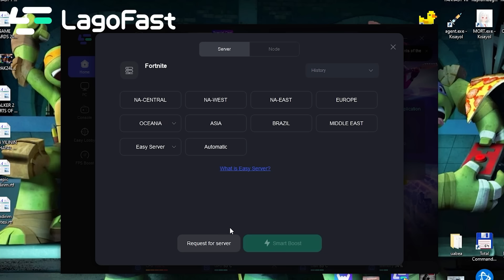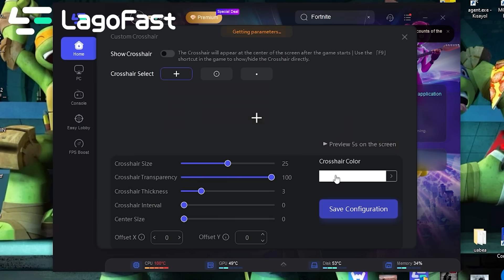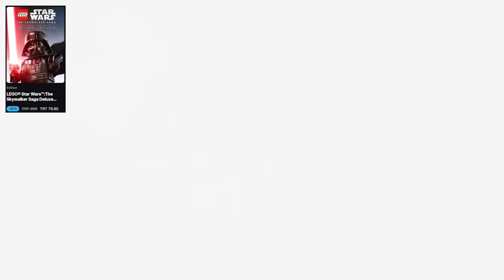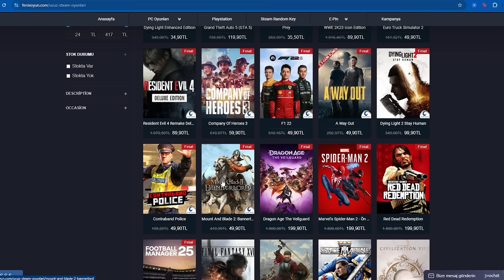2024 EPIC GAMES BLACK FRIDAY OYUN İNDİRİMLERİ: OYUNLAR ÇOK UCUZ KAÇIRMAYIN!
DAKİKALAR;
00:00 Epic Games Black Friday indirimleri oyun önerileri
01:36 LagoFast SPONSOR
02:36 2024 Epic Games Black friday indirimleri oyun önerileri devam
11:22 Fenixoyun SPONSOR

fenix oyun (Stalker 2 50TL!)

Epic Games Black Friday indirimleri başladı, ben de gözüme çarpan, mutlaka alınması gereken oyunları sizler için önerdim, iyi seyirler!